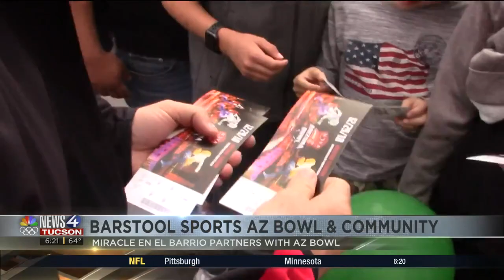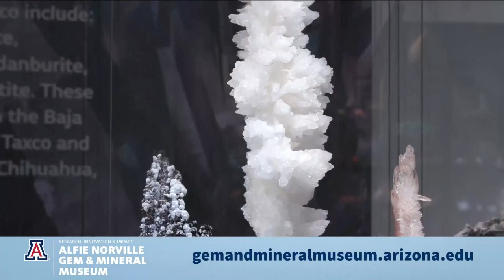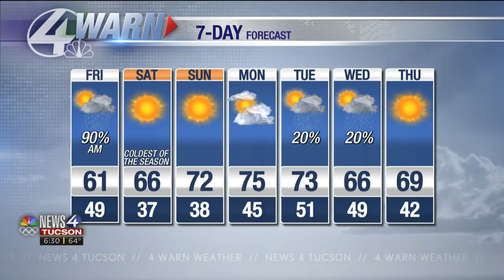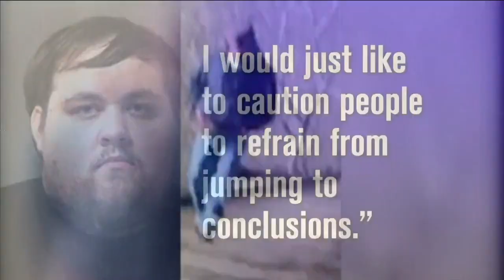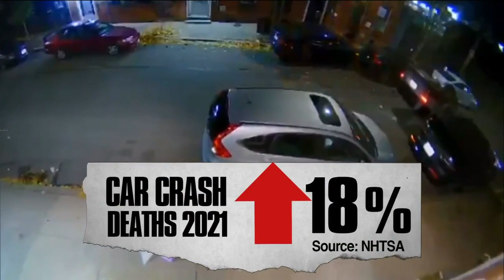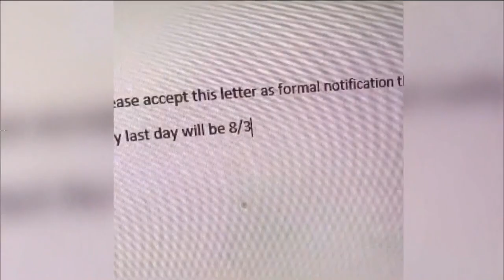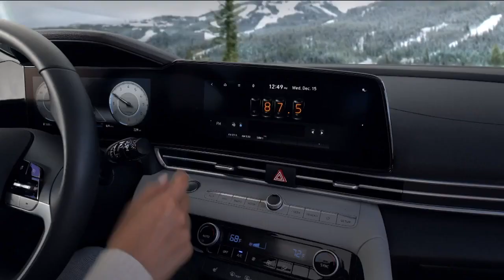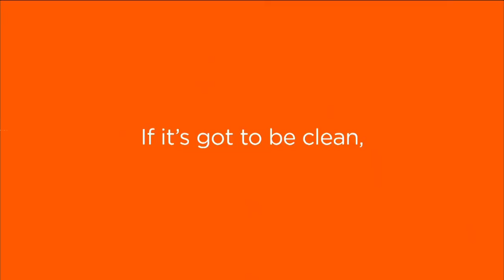AZ Bowl teams up with "Miracle En El Barrio"